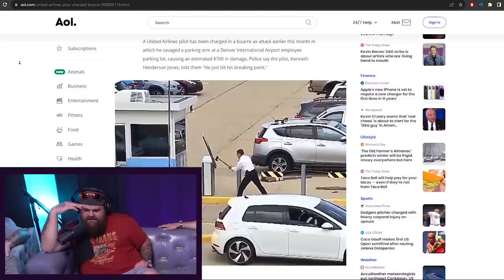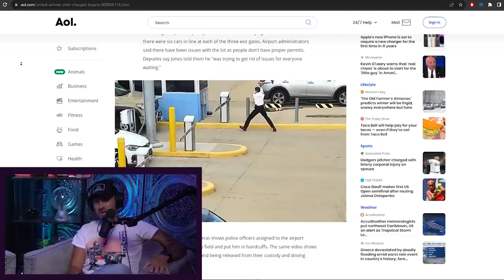Justin Nunley, Kevin Eudy, & Goose! - X5 Podcast #41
@justin_danger_nunley joins us this week with his buddies @goose_2659 & @OfficerEudy! Hear how Justin got his social media career off the ground with hilarious short form content & how he met his friends Goose & Kevin along the way!